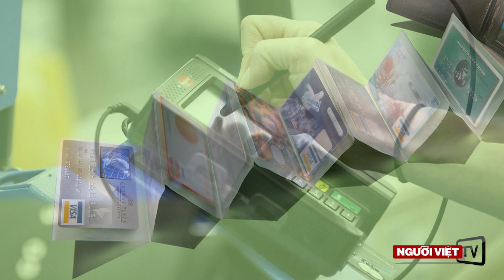Dân Mỹ nợ thẻ tín dụng hơn $1 ngàn tỉ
Theo kết quả cuộc nghiên cứu của trang mạng chuyên về tài chánh cá nhân WalletHub, số nợ thẻ tín dụng của dân Mỹ lần đầu tiên vượt quá mức $1 ngàn tỉ. Bản tin của ABC News nói rằng người tiêu dùng ở Mỹ mượn thêm hơn $90 tỉ trong năm ngoái, con số cao nhất của một năm kể từ năm 2007 tới nay.